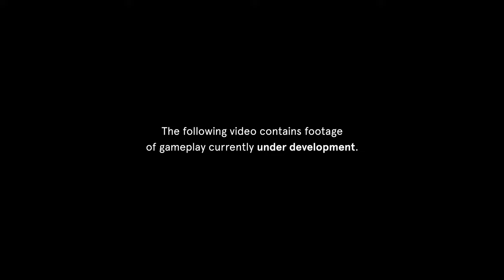Pillow Champ (Gameplay Teaser)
* Please note: This video contains footage of gameplay still under development. *

The year is 2024, and humanity has achieved world peace through the single greatest activity ever invented: pillow fighting.

Pillow Champ is a bold new take on the fighting game genre, calling back to classics like Street Fighter 2 with punchy 2.5D action, a range of game modes, and an irreverent, fluffy setting. Enter the Pillow Champ tournament, a joyful series of events and challenges that's altered society itself. Unravel the mystery of the Pillow Knights, an organization of ninjas who want to drag pillow fighting back into the world of the dark. Clean a car entirely using acrobatic pillow attacks, as our ancestors always intended.

This is a deconstruction of fisticuffs video games. Replacing a blade with a pillow, blood with feathers, suffering with pleasure, grunts with laughter, this isn't the same games you grew up with, but it kind-of-sort-of-is, too.

Welcome to Pillow Champ, kid. Now go fluff it out.

FEATURES
• Master the skills of 8 pillow-wielding warriors to become the ultimate Pillow Champ!

• Smack your way to the top with robust single-player options including a career mode with upgradeable character skills, and an extensive story mode (2 character stories included at launch)!

• Move sets and animations inspired by various cultural dances, martial arts, and exercises.

• A set of hilarious, heartwarming stories about finding your passion, keeping it, and defeating the pillow-wielding ninjas who would stand in the way of your dreams.

• Pillow fight your friends in local multiplayer, and challenge the world in online multiplayer supported by rollback netcode!

• Character stories created by prolific game writer Xalavier Nelson Jr. (Hypnospace Outlaw, Space Warlord Organ Trading Simulator, etc.)!

• A soundtrack you will listen to while you work or play!

• A man entirely composed of pillows. Somebody free him from this torment. Please.